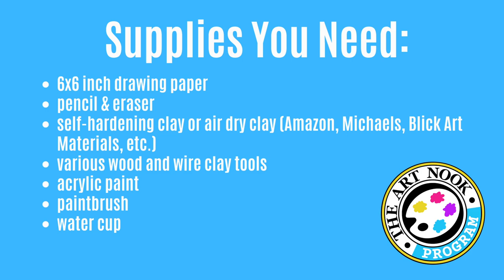The Art Nook - Day of the Dead Clay Project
Join Mr. T from The Art Nook in creating your own Day of the Dead Clay Project! Supplies needed are listed at the beginning of the video. Feel free to paint your finished Dia de los Muertos Clay Project after the clay is finished drying and please SHARE photos of your finished pieces with us!!